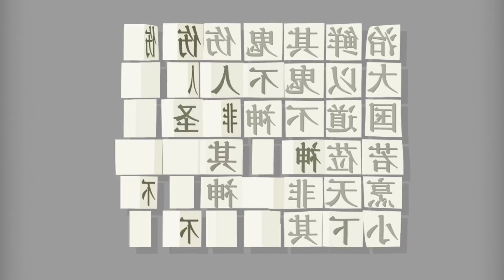鱼果文化科技丨Opening sequence for ‘A Bite of China’ Season 2 (International Version)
舌尖上的中国第二季片头（海外版）